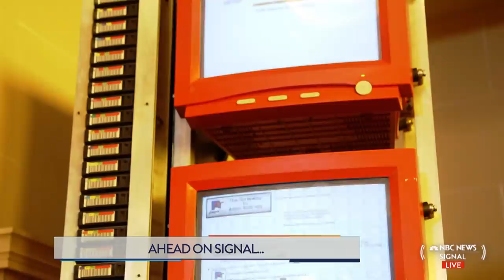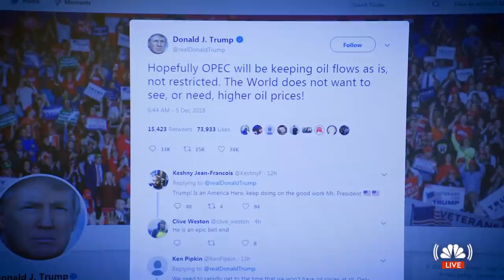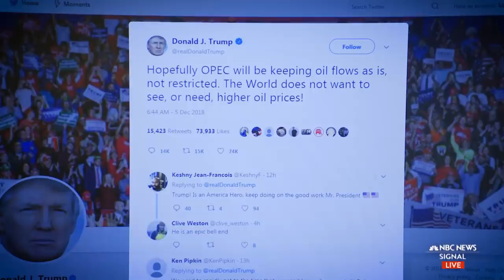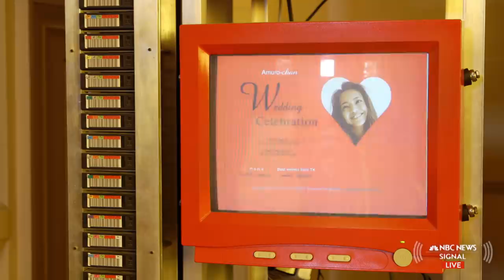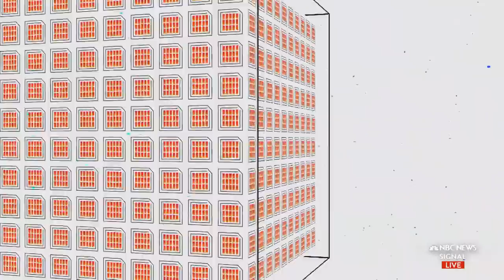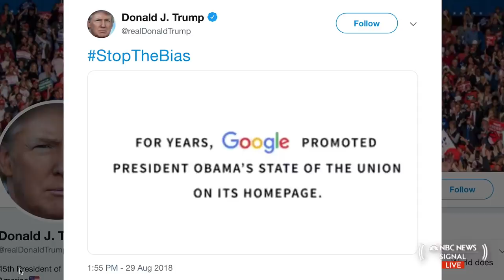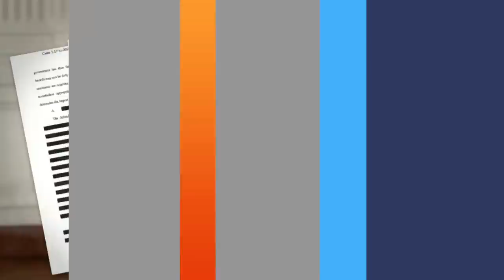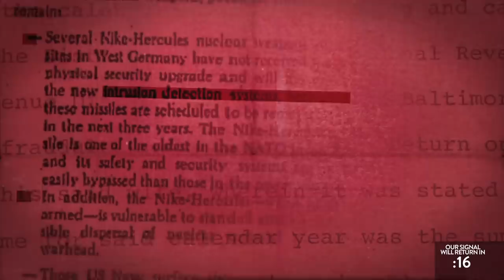NBC News Signal - December 6th, 2018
As George H.W. Bush arrives at the Bush Presidential Library, we hear from his granddaughters… and analyze his signature sock collection. The maker of Fortnite is being sued by a rapper for allegedly misappropriating the ‘Milly Rock’ dance.  On the eve of Michael Cohen’s sentencing, we look at the state of the Mueller investigation. And, while many of us spend time trying to keep things off the Internet, it turns out there are a lot of important things that never made it there in first place. We step inside the modern day Library of Alexandria trying to archive literally everything.

[Video Title]